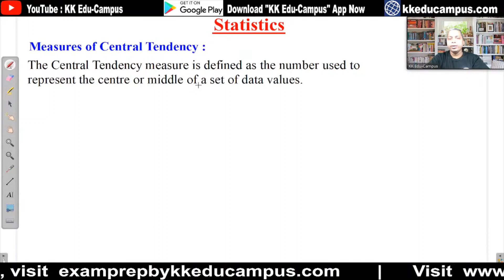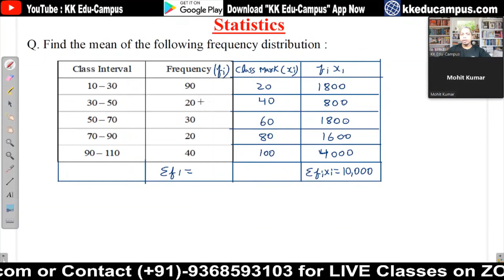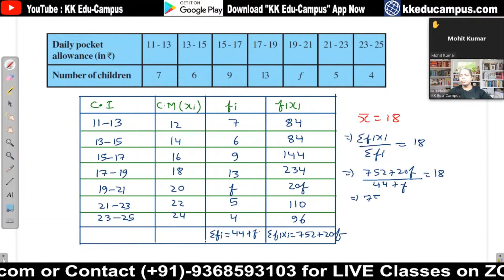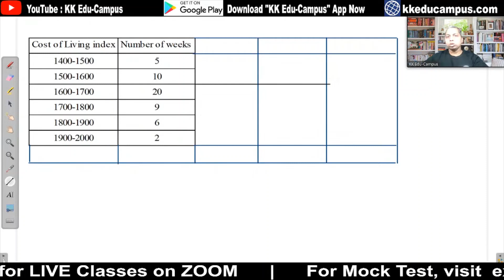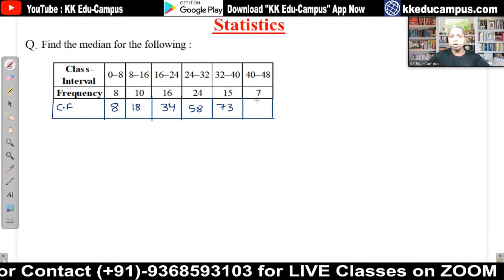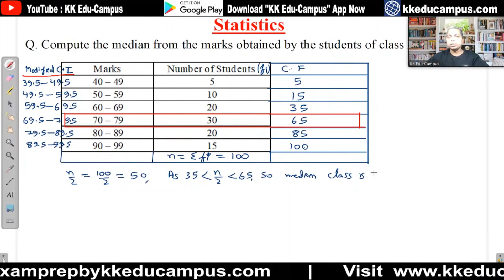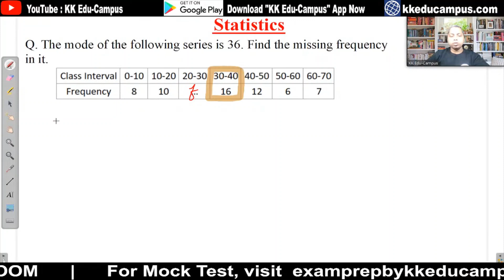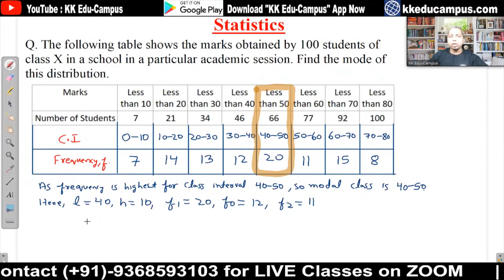Statistics - Full Chapter | Class 10 Maths | NCERT Class 10 Maths Chapter 14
Statistics - Full Chapter | Statistics Class 10 Maths Chapter 14 | Statistics Class 10 | CBSE Board | NCERT Book | Class X | Learn from Basic

In this video, we are going to learn the most interesting chapter of CBSE Class 10 Statistics. We will learn the concept then will move to the exercises, will see questions and its solutions. Watch this till the end and learn this chapter.

Statistics,
Statistics Class 10 Chapter 14,
class 10th math all chapter,
e pathshala class 10 maths,
e learning class 10 maths,
class 10 math formula,
class 10th math first chapter,
class 10th math formula,
class 10 math free online coaching,
class 10 math full course,
class 10 math formula all,
class 10 math full revision,
class 10th math full revision,
class 10 math geometry,
class 10 math graph,
class 10th math hindi,
class 10 math half yearly paper,
class 10 math hard questions,
class 10 math introduction to trigonometry,
class 10th math jac board,
jac board class 10th math,
class 10 math ka paper 2020,
k c sinha class 10 math solution,
class 10 maths chapter l,
m p board class 10 maths solution,
m learning class 10 maths,
class 10 math new syllabus 2020-21,
class 10 math new syllabus in hindi,
class 10th math ncert hindi medium,
class 10 of math,
class 10 math project,
class 10 math paper,
class 10 math polynomials,
class 10 math project work,
class 10 math paper 2020,
class 10 math previous year question paper,
class 10th math question,
class 10th math question paper 2020,
class 10th math quadratic equation,
class 10th math question number,
class 10th math question answer,
class 10th math question bank,
class 10th math question paper 2021,
class 10 math reduced syllabus,
class 10 math revision,
class 10 math real number,
class 10 math revised syllabus,
r.d sharma mathematics class 10 solutions,
r s aggarwal class 10 maths chapter 1,
s chand maths class 10,
s chand icse mathematics class 10 solutions,
s chand class 10 maths solutions,
class 10 maths r.s aggarwal solutions,
s chand class 10 maths solutions icse,
s chand class 10 maths book pdf,
s chand mathematics class 10,
class 10th math triangle,
class 10 math unit 10,
class 10 math unsolved paper,
u like class 10 maths,
class 10th math video,
10 year math class,